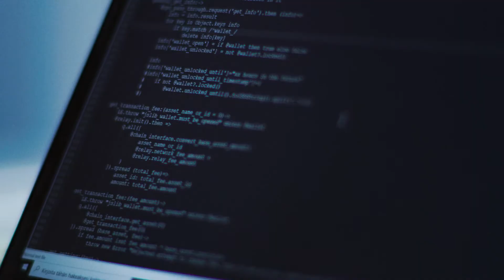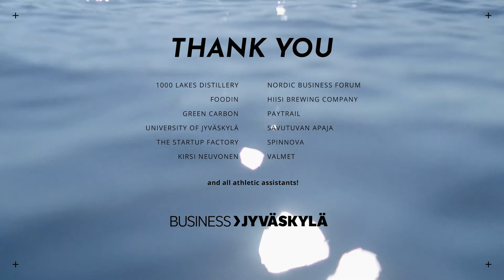Jyväskylä - City of Humane Growth